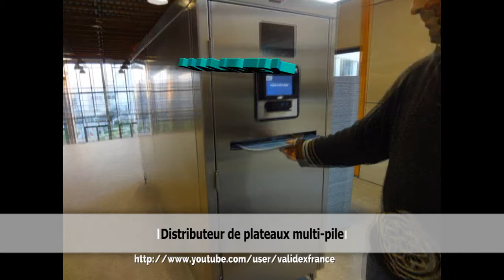2017 VALIDEX Français